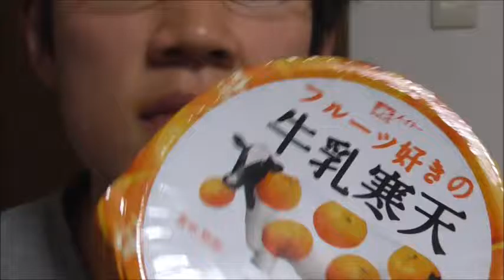メイトー フルーツ好きの牛乳寒天を食べてみた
メイトー　フルーツ好きの牛乳寒天を食べてみました。
プルンプルンがたまらない～